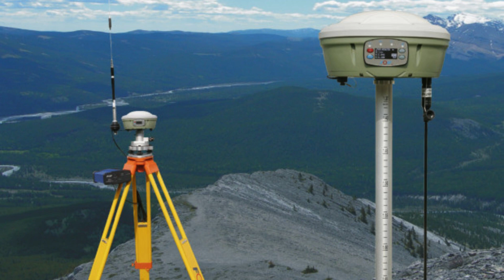DGPS Surveyors in Palam Vihar Unlocking the Geographical Secrets of Delhi NCR! Prepare to be Amazed!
DGPS surveyors in Palam Vihar play a crucial role in accurately measuring and mapping the geographical features of the area.
 DGPS, which stands for Differential Global Positioning System, is a precise surveying technique that uses a network of stationary reference points to improve the accuracy ofDGPSmeasurements.
 With the help of DGPS, surveyors in Palam Vihar can obtain highly accurate positioning data, allowing for precise mapping and analysis of the land.
One of the key benefits of using DGPS surveyors in Palam Vihar is the ability to gather accurate data for various applications.
 This includes land surveying for construction projects, urban planning, infrastructure development, and environmental assessments.
 By employing DGPS technology, surveyors can ensure that their measurements are highly accurate, reducing errors and improving the overall quality of the data collected.
In addition to accuracy, DGPS surveyors in Palam Vihar also offer efficiency in their work.
 With the use of advancedDGPSand DGPS equipment, they can quickly gather data from multiple locations and generate detailed maps and reports.
 This saves time and resources compared to traditional surveying methods, which may require manual measurements and calculations.
 The efficiency provided by DGPS surveyors allows for faster project completion and more effective decision-making.
SCON Design is a leading provider of DGPS surveying services in Palam Vihar.
 They have a team of experienced surveyors who are well-versed in using the latest technology and techniques to deliver accurate results.
 SCON Design understands the importance of precise measurements in various industries and works closely with clients to meet their specific requirements.
Whether it's for land development, infrastructure planning, or environmental assessments, SCON Design's DGPS surveyors in Palam Vihar have the expertise to handle any project.
 They utilize state-of-the-art equipment and employ best practices to ensure that their data is reliable and up to industry standards.
 SCON Design takes pride in delivering high-quality surveying services that help clients make informed decisions and achieve successful outcomes.
In conclusion, DGPS surveyors in Palam Vihar play a crucial role in accurately measuring and mapping the geographical features of the area.
 With their expertise and the use of advanced technology, they provide accurate and efficient surveying services for various applications.
 SCON Design is a reputable provider of DGPS surveying services in Palam Vihar, offering reliable and high-quality results to meet client requirements.